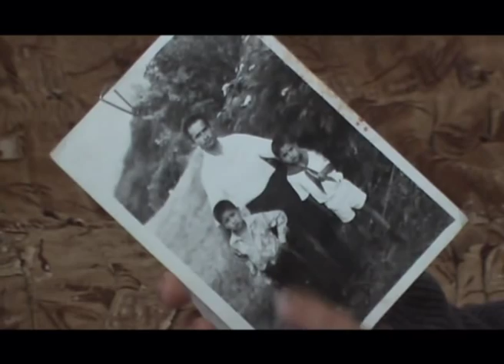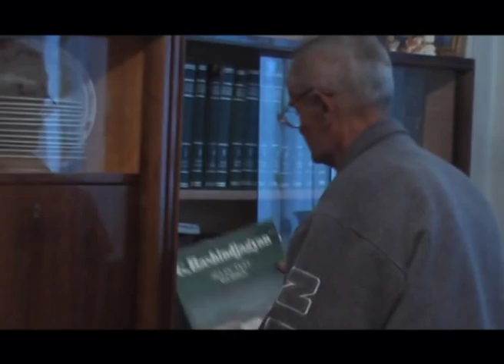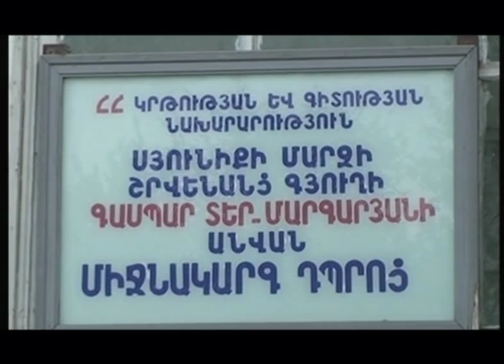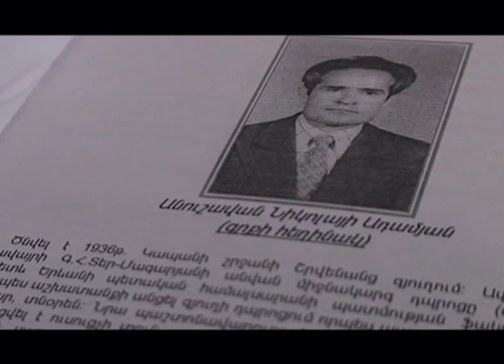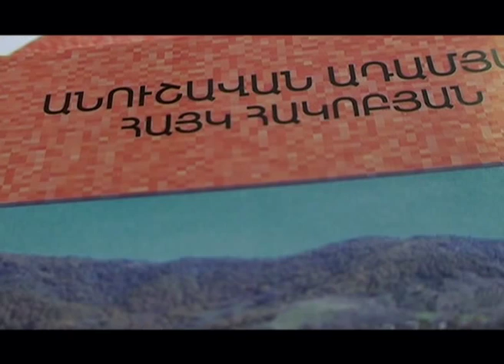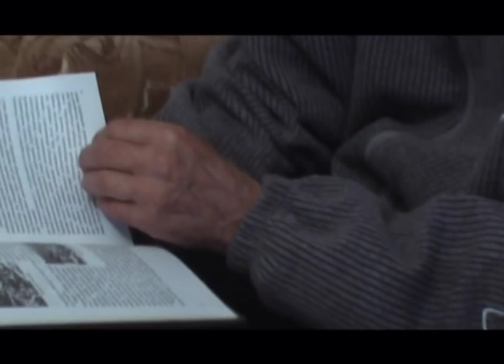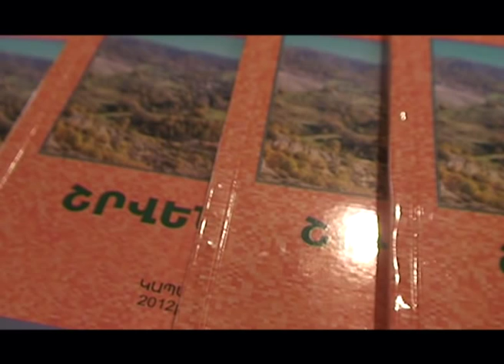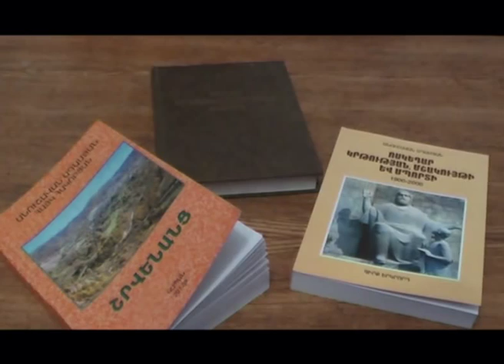DIMAGIC Anushavan Adamyan